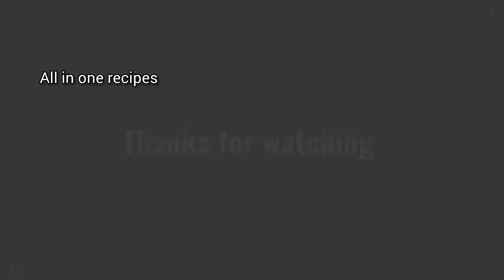Won 1st Prize in 5 Minutes RakhiMakingधागे और मोती से बनाएं सुन्दर राखीRAKHI Making Competition Idea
Make Rakhi at home |
Learn to make rakhi at home |